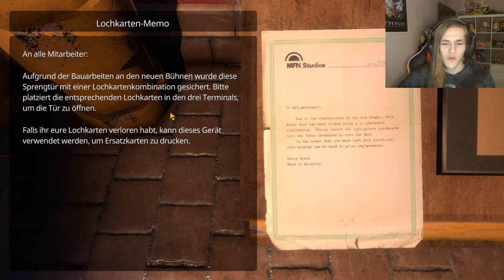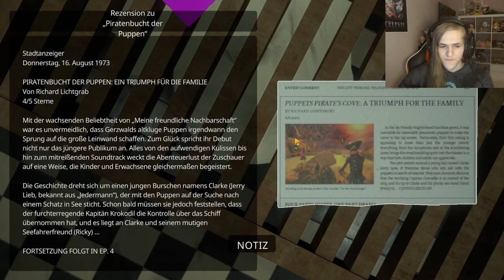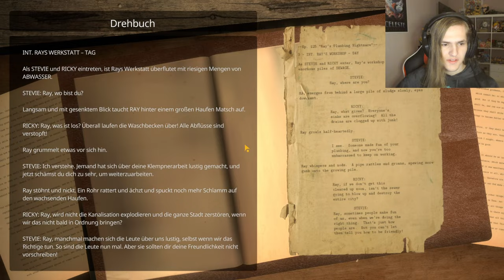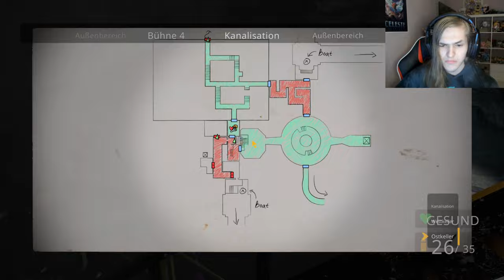Immer tiefer im Studio | My Friendly Neighborhood #3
Öffne mich und du bekommst einen Keks 🍪 c:

Ich sollte zwar diesen Demo Bereich hier kennen, jedoch ist das ganze schon eine weile her und...ehm..ja

 🎮Spiel: My Friendly Neighborhood
⌨Plattform: Steam
 ❔Genre: Survival Horror

⏲️Timestamps:
0:00 Studio
9:54 Das ding aufm Thumbnail lol
12:38 Super spannendes Rätsel
15:45 Untergrund